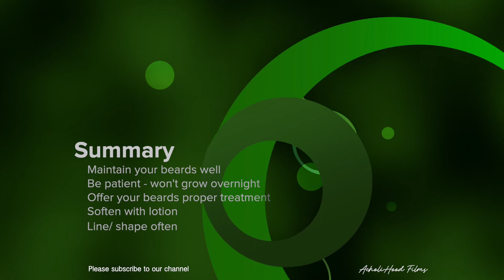The Secret to My Nice Looking Beards | Neo Okello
Watch Neo Okello take you through his routine haircut and beards maintenance. I know most of you have been asking asking what makes his beards look this nice